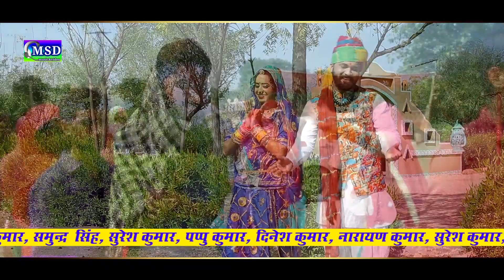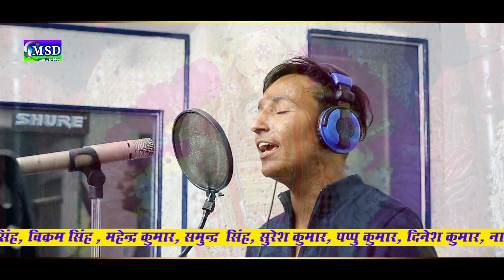आवो माजिसा पावणा ! प्रजापत समाज की एक और नइ आवाज़ माजिसा के भजन के साथ ! फुशांत प्रजापत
PRESENTING :'  MSD music&video 'Full HD VIDEO SONG ... FULL HD Superhit Majisa Bhajan 2018  , Sing By ::  **  Fushan Prajapat   **

❖Artist :Kumar Gourav , Rekha Mewada
❖Song :    Majisa Ne Ghana Ghana Olba Sa
❖Album :   Aavo Majisa Pawna
❖Singer : *  Fushant Prajapat*
❖Recording : Maa Sharde Re. Studio Balotra
❖Lyrics : Treditional
❖Video :Khimsingh Rajpurohit
❖D.O.P. :  Dharmendra ( dhamsa )
❖Editor : Gopal Suthar
❖Music Label : MSD Music & Video
❖Category : Rajasthani Song
❖Sub Category :   Majisa Bhajan